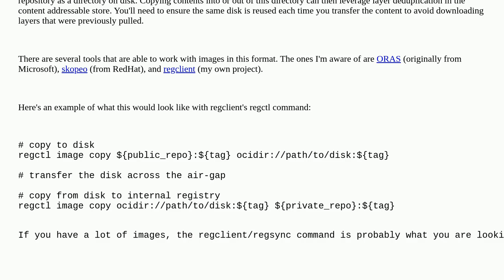How to efficiently copy multiple Docker images between two air gapped repositories?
A special thanks goes out to the awesome community

  docker-registry copy docker